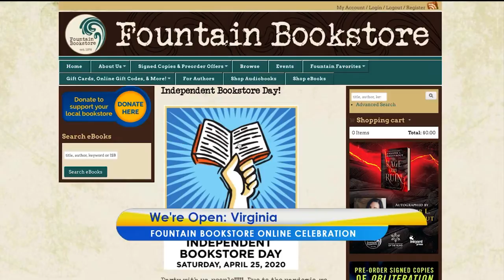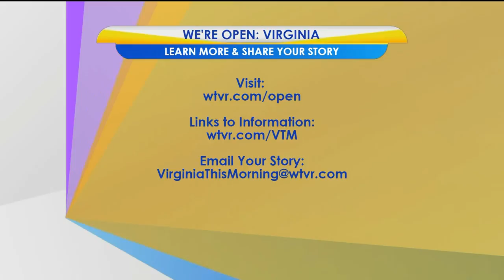Fountain Bookstore celebrates ‘Independent Bookstore Day’ with virtual bookstore party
The bookstore may be closed, but the books are still open. To celebrate “Independent Bookstore Day” on April 25, Richmond-based Fountain Bookstore will offer a special virtual event complete with free audio downloads, giveaways and other surprises.